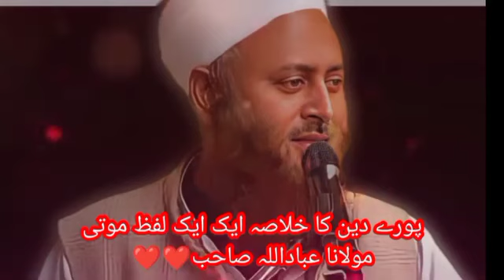Maulana Ibadullah Sahib Very Emotional Biyan | Poore Deen Ka Khulasa